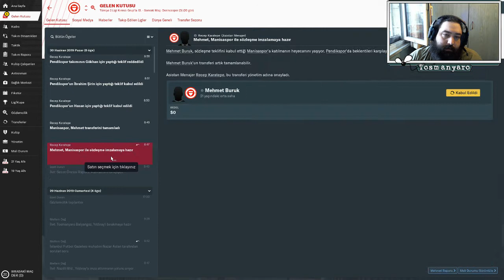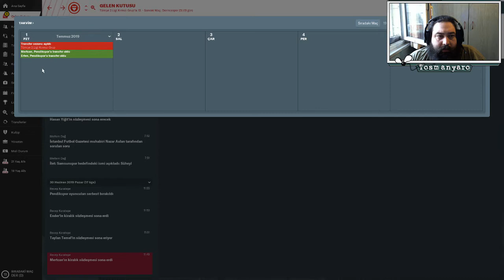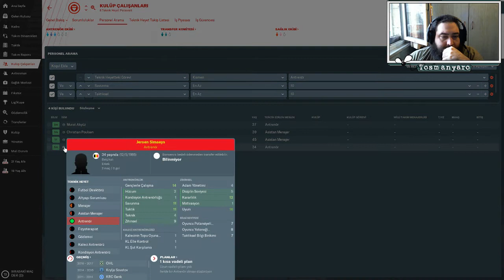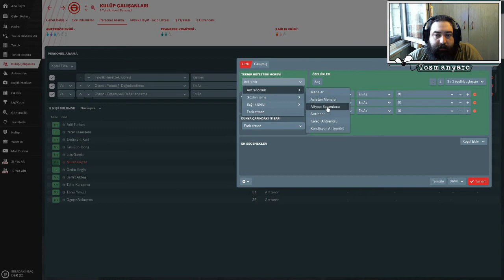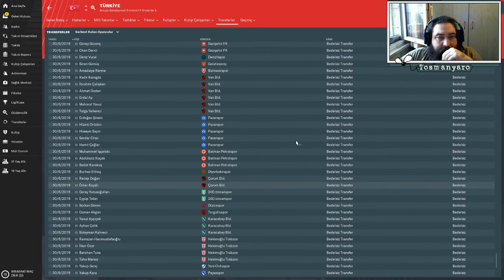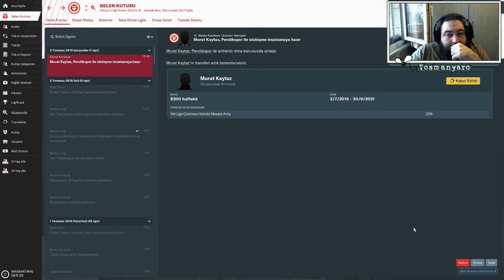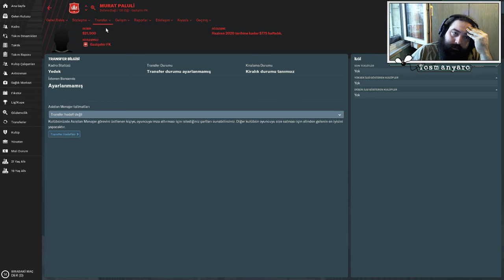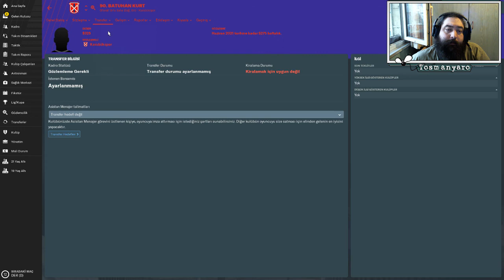Parasız transfer olur mu? | Football Manager 2019 | Bölüm 52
Bu bütçeyle yemek bile yapılmaz.